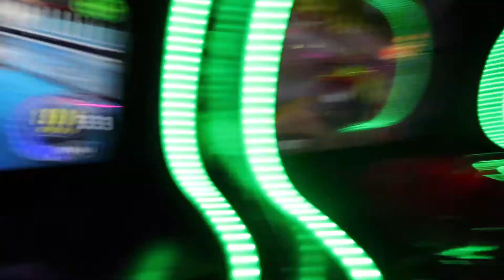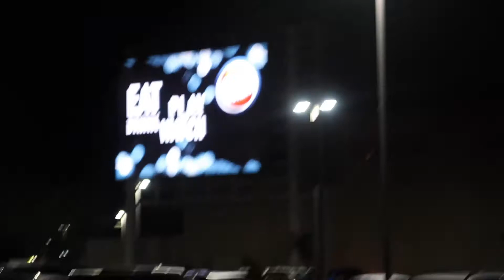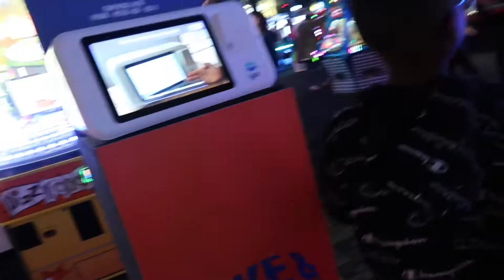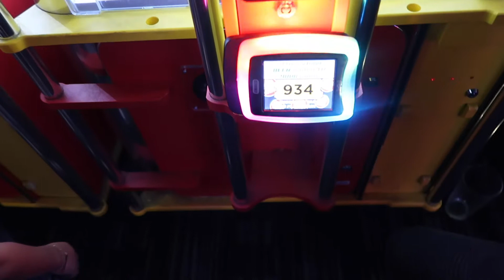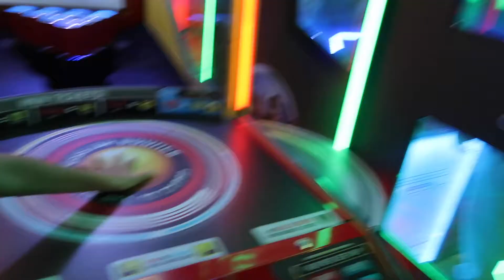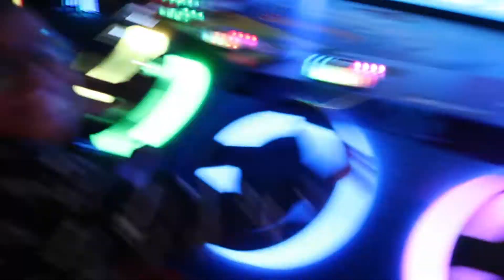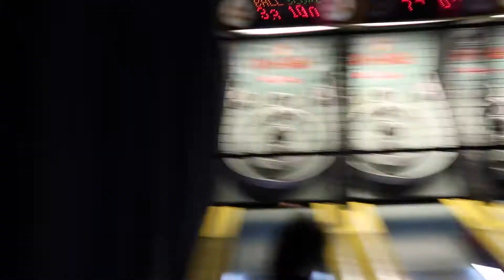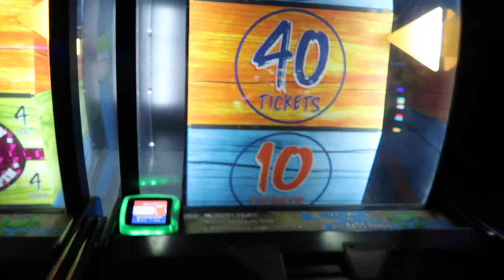Vlogmas Day 12 | Dave and Busters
Boys night out at Dave & Busters! Congratulations to Eriyon for winning the championship, Erius winning 2nd place, and Eric (Lil E) winning 3rd place with their basketball teams.